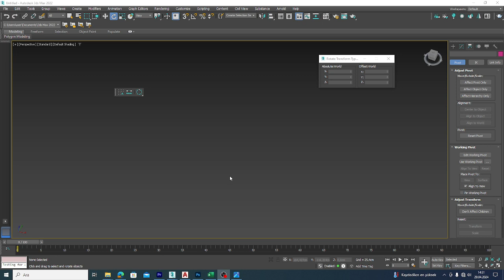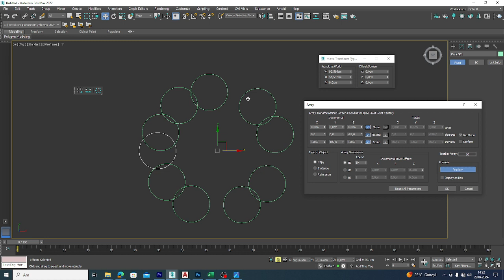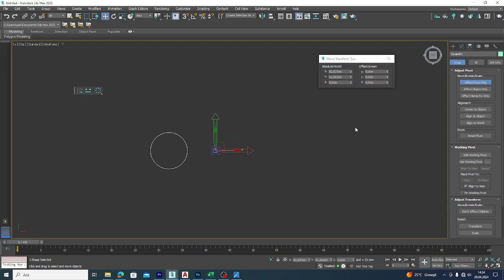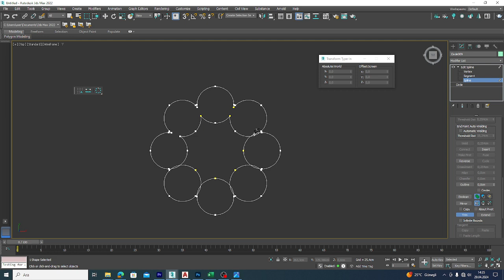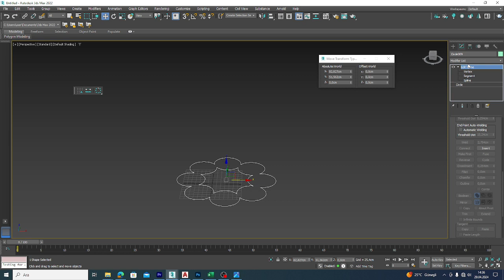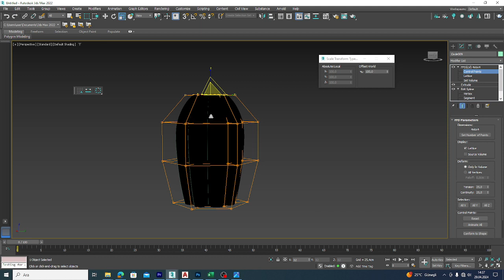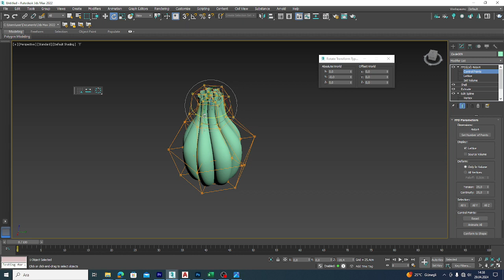3ds Max ile Vazo Çizimi